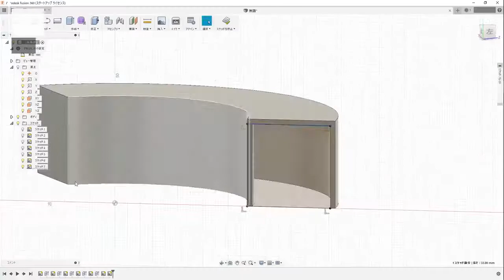これだけ生体認証技術が進歩した世の中でいまだにほとんどの人が金属の鍵を持ち歩いているのはおかしいと思う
ヤバイと思った方→拡散、リツイート🐦
危険！と思った方→拡散、リツイート🐦

面白いと思った方→いいね（高評価）👍
すごいと思った方→いいね（高評価）👍
いい！と思った方→いいね（高評価）👍

をお願いしますm(__)m